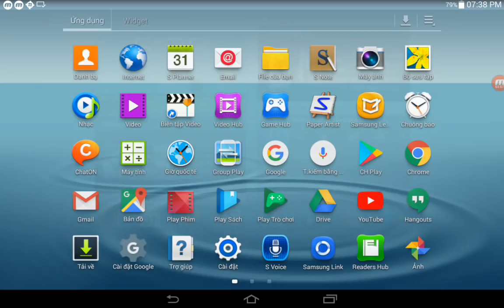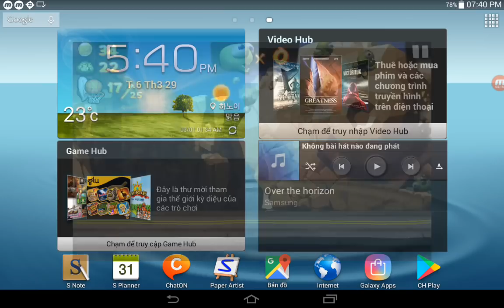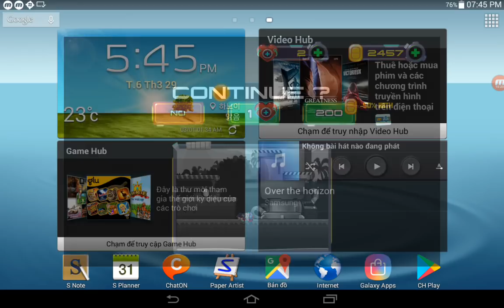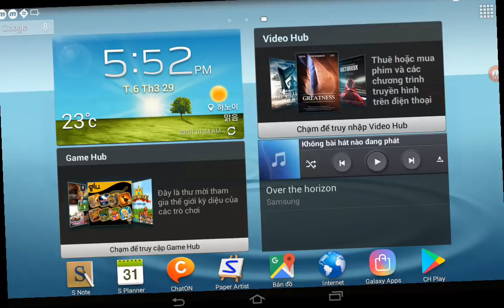Stick War Legacy,Zombie Tsunami,Metal Shooter,My Tom 2,SonicDash,Minion Rush